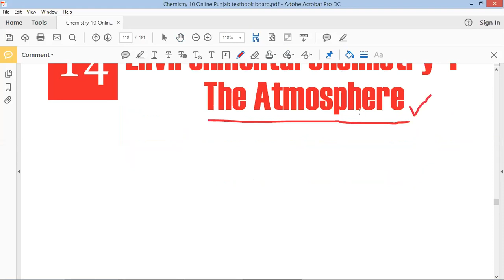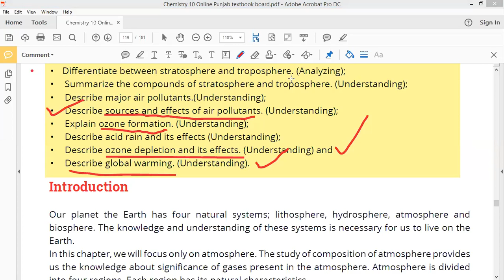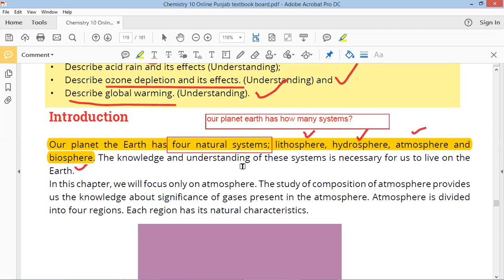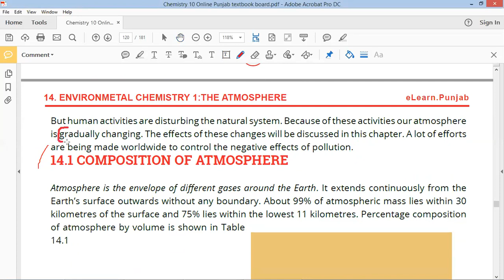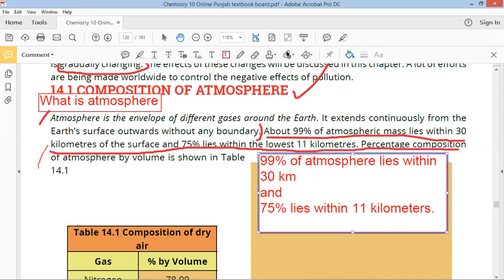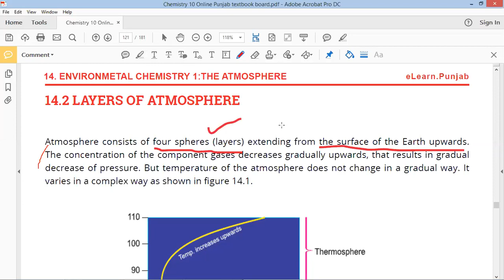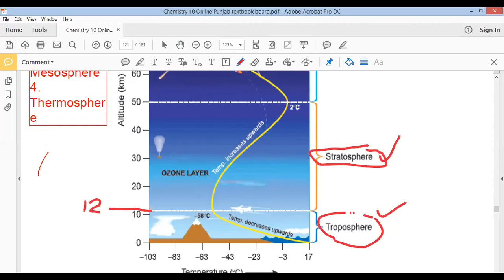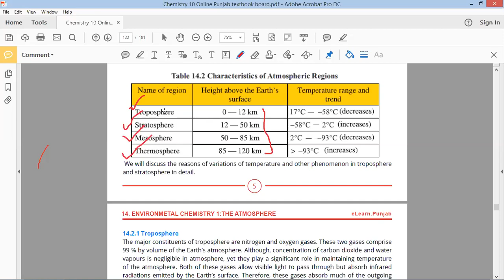Chemistry 10th | Chapter 14 | Atmosphere (Introduction) | Lecture No. 35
The chapter no. 14
Natural Systems
Lithosphere
Hydrosphere
atmosphere
Bioshpere
and
Layers and regions of atmosphere
Compostion of dry air